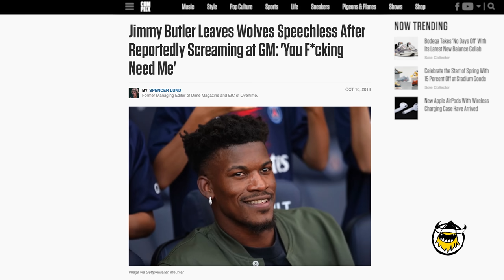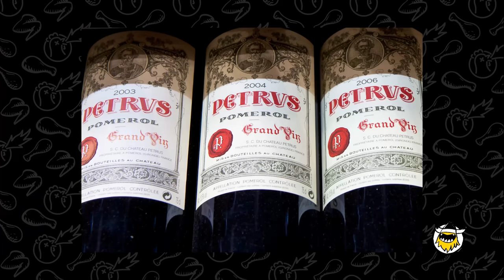Jimmy Butler Goes Rocky Balboa on Spicy Wings | Hot Ones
Jimmy Butler of the Philadelphia 76ers is a four-time NBA All Star, a four-time NBA All-Defensive Team honoree, and one of the best YouTubers in pro sports. But how is he with spicy food? Find out as Jimmy Buckets sits down with Sean Evans for his date with the wings of death. As he battles the heat, he discusses his BFF relationship with Mark Wahlberg, talks about shoot-offs with Michael Jordan, and offers a tutorial on how to tie a bandana.

Season 8
Episode 10